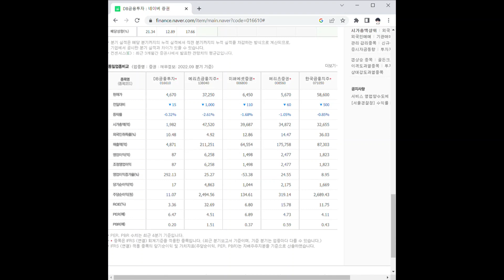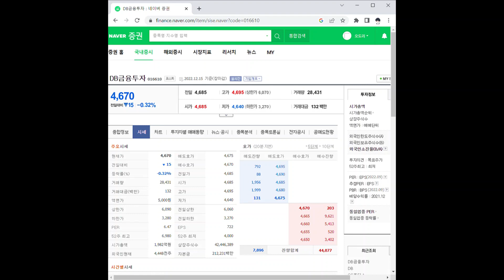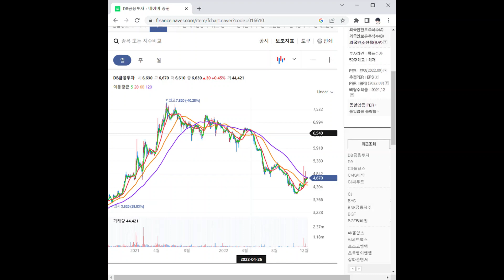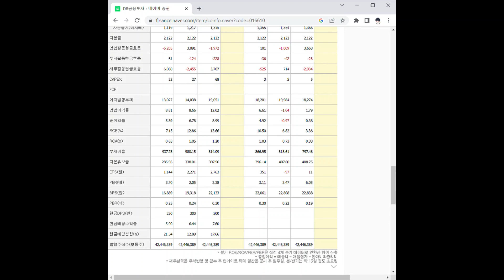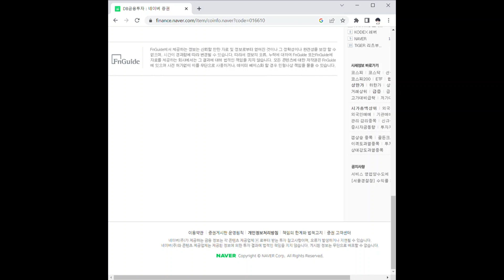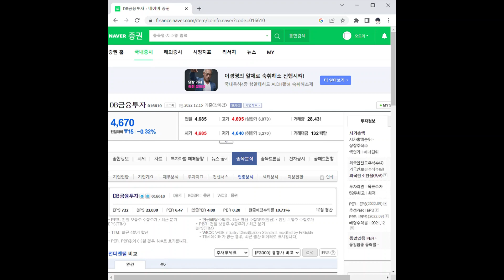DB금융투자 주가 전망 및 차트 분석